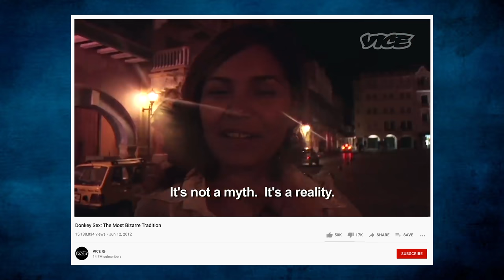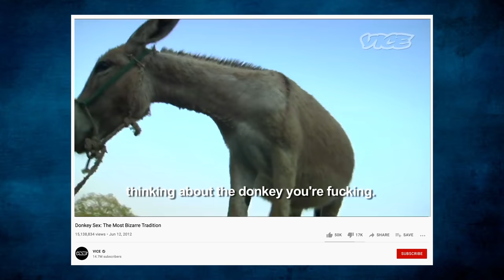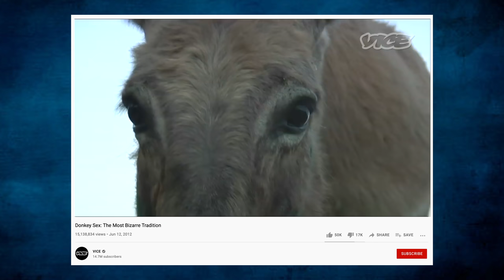Sex with Animals (Bestiality) | Public Opinion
Sex with animals...Yay or nay?

Thanks to Michael Worz-Maurus and Tor Barstad for helping with this video.